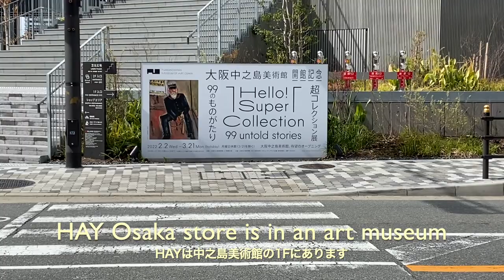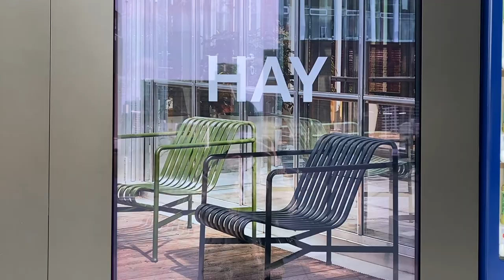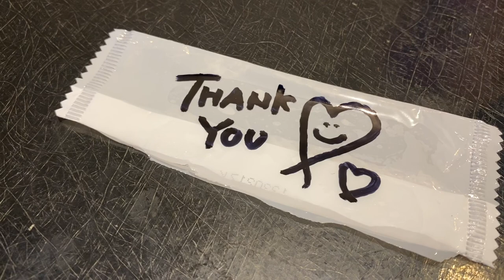Vlog | Spring clothes shopping, HAY Osaka, Starbucks Japan Spring menu, Tteokbokki, Blueberries pie